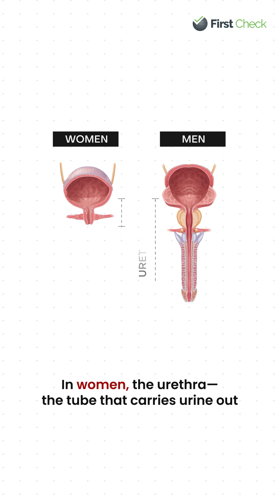Urinary Tract Infections affect women up to 30 times more often than men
More than half the women are expected to have at least one UTI at some point in their lifetimes.
All of this is not just bad luck—it’s anatomy.

A woman’s urethra—the tube that carries urine from the bladder to the outside of the body—is shorter than a man’s, so bacteria need less time to invade the bladder.
Further, a woman’s urethral opening is in close proximity to both the vagina and the rectum, which are the main sources of bacteria, such as E.Coli.

Watch this video to find out more about why this happens.

📲 Have a health claim you want us to verify? Reach out